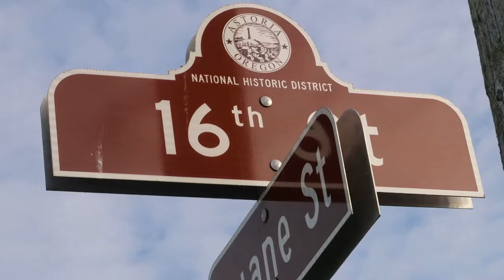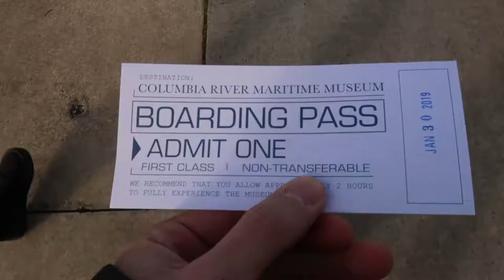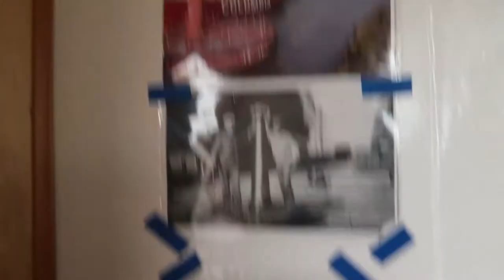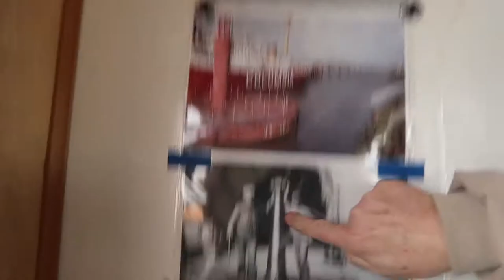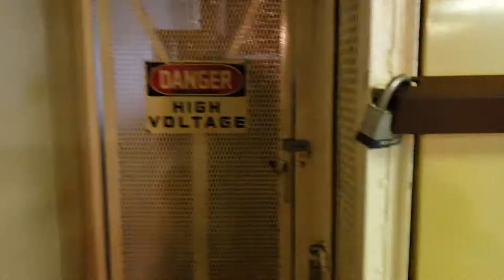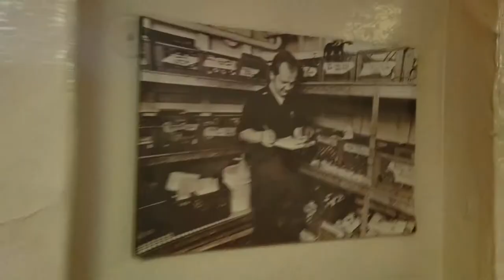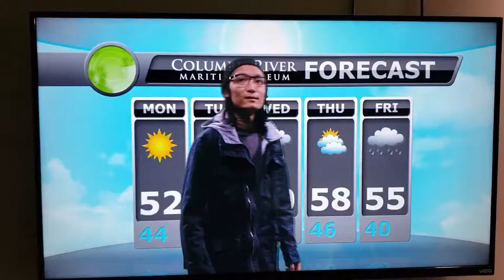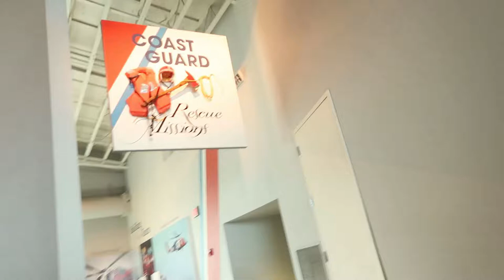Vinny's Vlog #20: Lounging Elks and Spooky boat in Astoria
Tune in as we check out some elk, and then drive to Astoria OR to check out some boats.